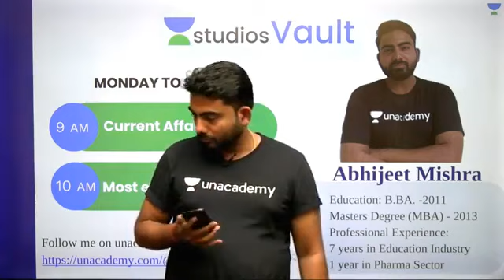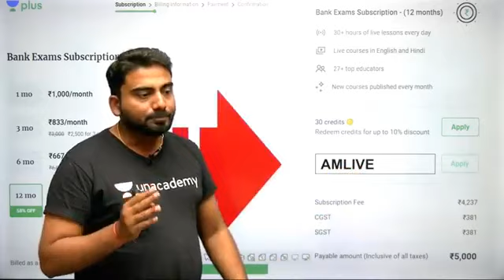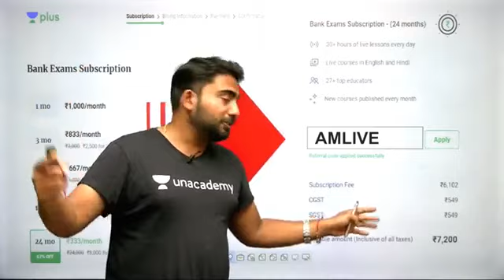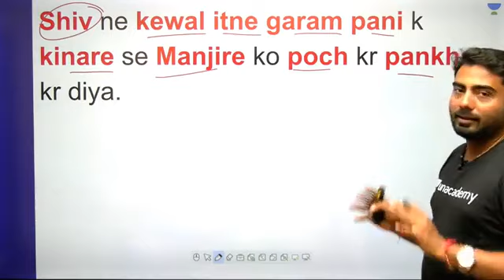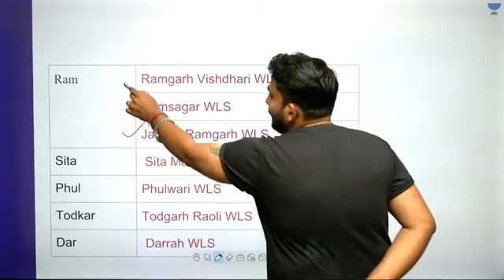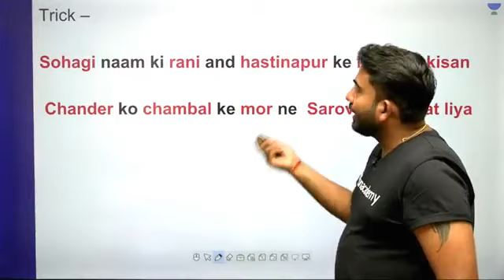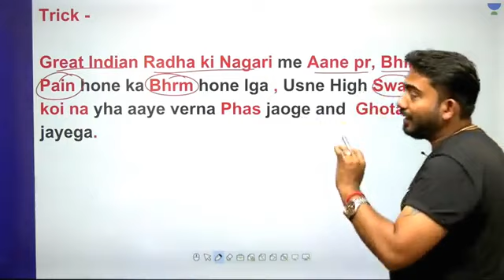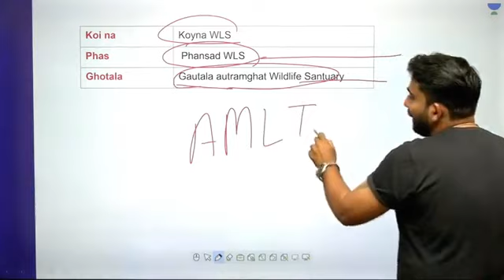Tricks to Remember Wildlife Sanctuary Part - 1 I Banking I Abhijeet Mishra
This lesson starts with a discussion on Tricks to Remember Wildlife Sanctuary. It is very important for the General Awareness Section of Banking. In this lesson, Abhijeet Mishra shares his various preparation strategy along with examples which will help you to crack the exam.

Tricks to Remember Wildlife Sanctuary
Names of Wildlife Sanctuary

Unacademy Plus Subscription Benefits:

1. Learn from your favourite teacher
2. Dedicated DOUBT sessions
3. One Subscription, Unlimited Access
4. Real time interaction with Teachers
5. You can ask doubts in live class
6. Limited students
7. Download the videos & watch offline